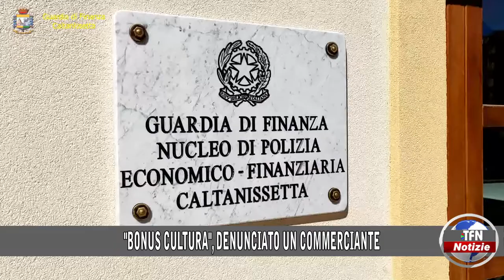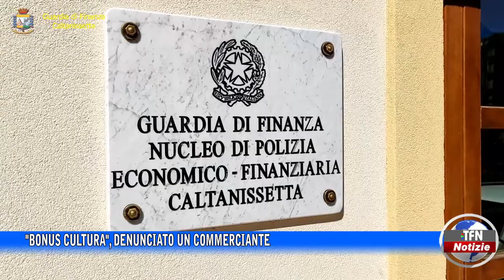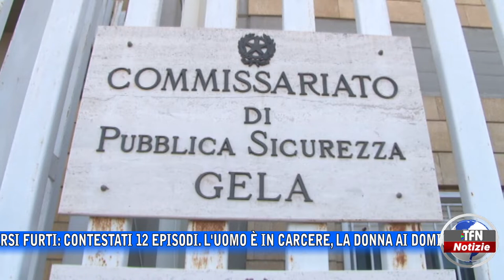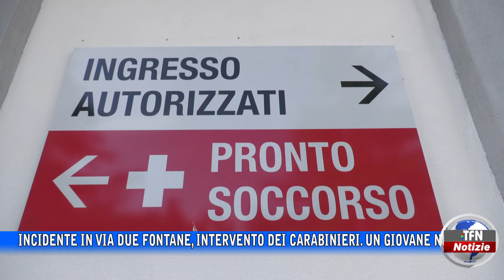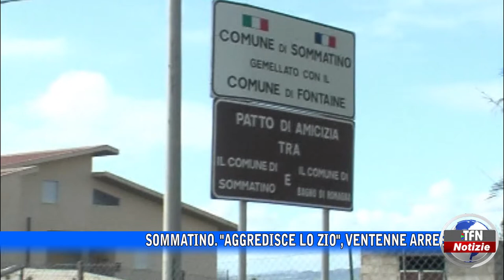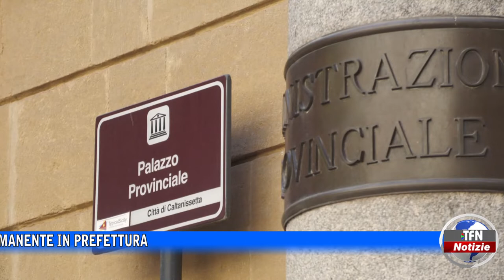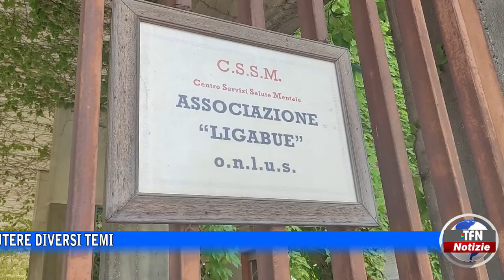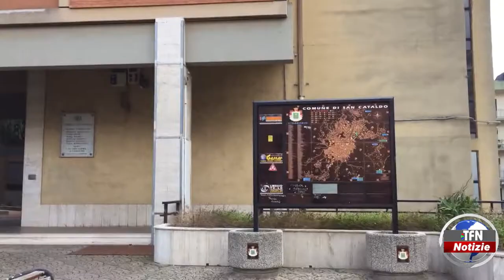Il telegiornale di TFN edizione del 20 OTTOBRE 2022 – ore 20:30